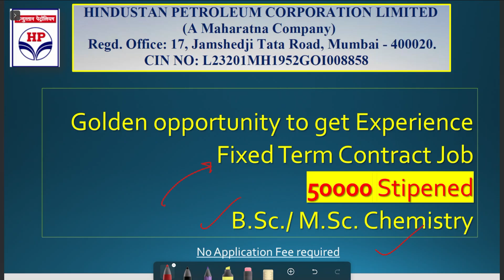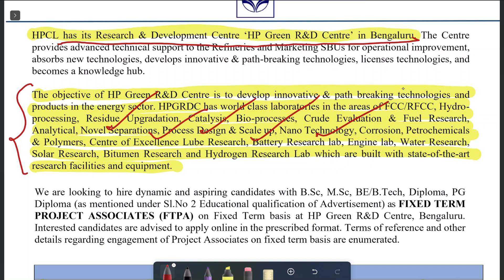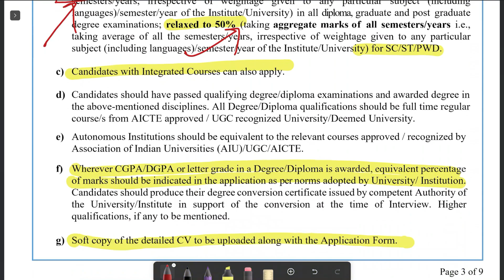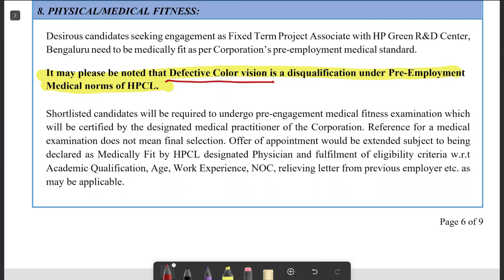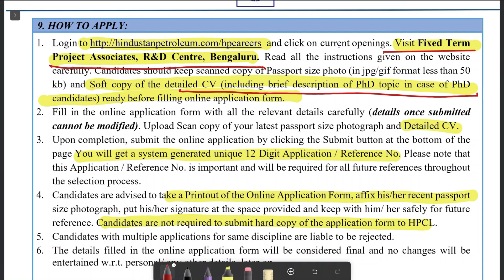HPCL Fixed Term Contract Job | MSc./BSc. Chemistry Recruitment | No Experience | No Fees Required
to make application

Latest vacancy for msc chemistry